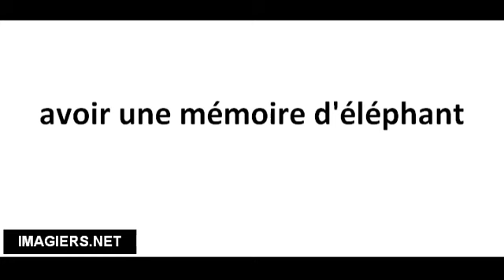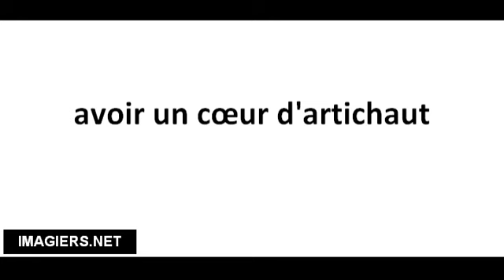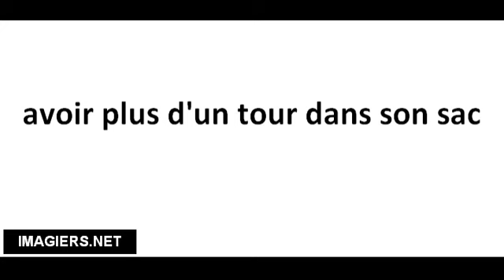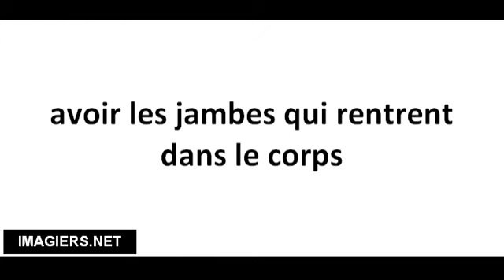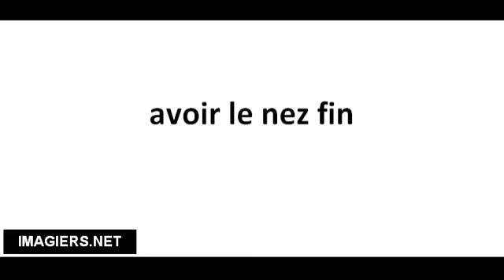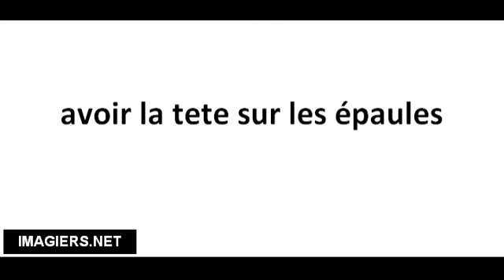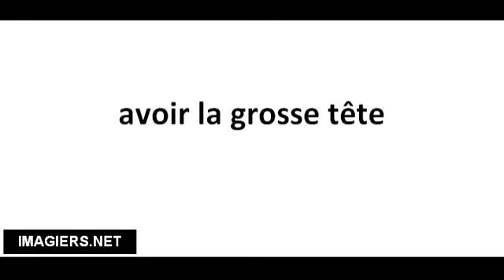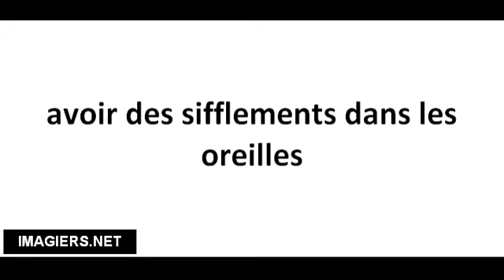French phonetics with Vincent #85 expressions with AVOIR #25 minutes